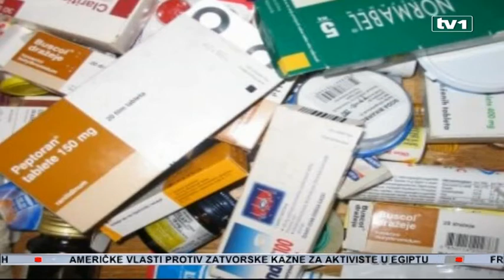Vlada u Tuzli osnovala Fond solidarnisti i smanjila cijene lijekova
Vlada Tuzlanskog kantona na svojoj drugoj sjednici, usvojila je i prve važne zakone. Prvi podrazumijeva formiranje Fonda za zapošljavanje, čiji će se rad temeljiti na solidarnosti. Ukratko, zakon predviđa da se oni koji su već zaposleni, odreknu pet posto od plate i time pomognu otvaranju novih radnih mjesta. Drugi Zakon je o lijekovima, kojim se stavlja pod kontrolu njihovo izdavanje na recept. I cijene lijekova u Tuzlanskom kantonu biće niže za 10 posto.